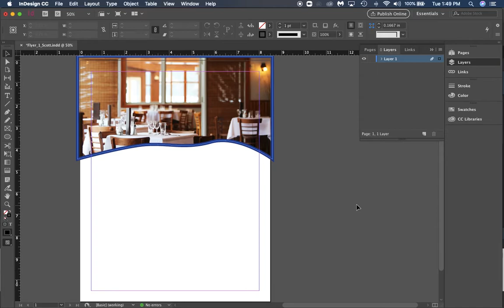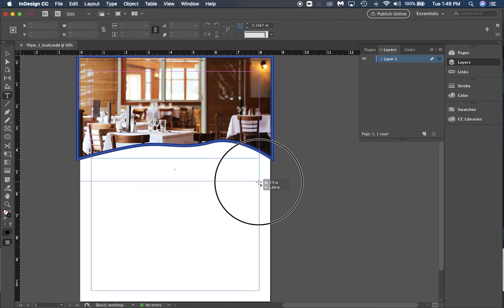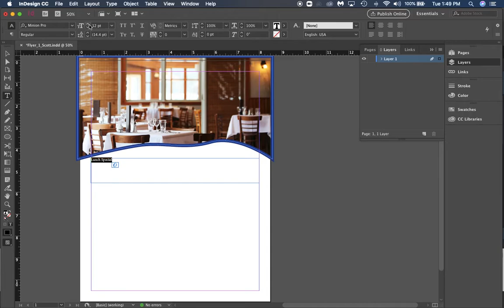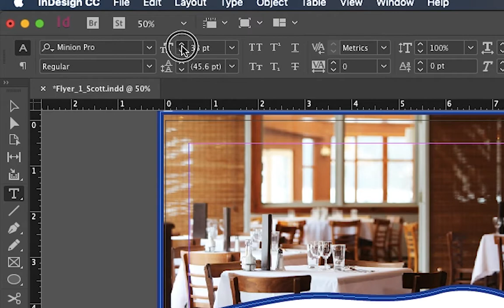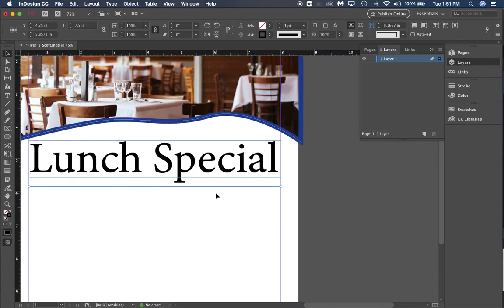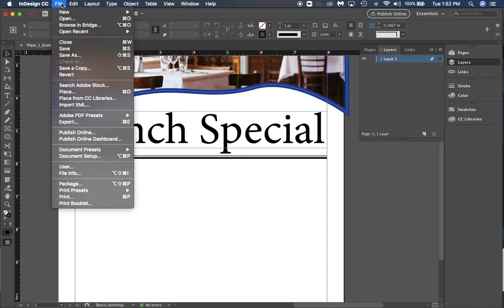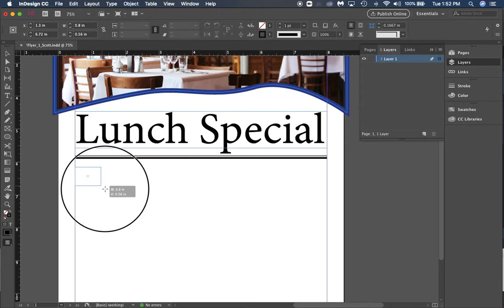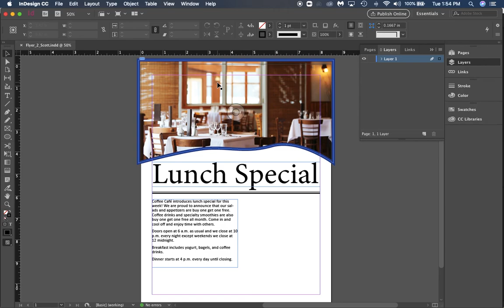InDesign Flyer Prt 2 - Text Placement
In this InDesign Video we use
Text Tool
Place Text
Line Tool

This video is owned by New Hanover County Schools and the NC Department of Public Instruction.